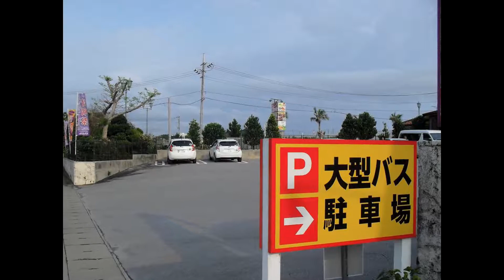沖繩自駕遊 殘波岬去附近的御菓子御殿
沖繩殘波岬附近有一間御菓子御殿，去完殘波岬觀光後可去購物買手信，車程只須5分鐘左右

御菓子御殿
日本、〒904-0328 Okinawa-ken, Nakagami-gun, Yomitan-son, Uza、読谷村宇座657−1